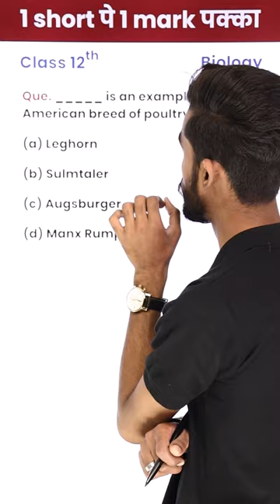American Breed of Poultry! (12th Bio) - 1 Video1 Mark पक्का in Board Exam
Que  is an example of an American breed of poultry (a) Leghorn (b) Sulmtaler (c) Augsburgcr (d) Manx Rumpy lip